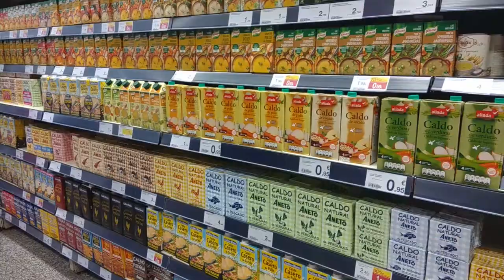ARROZ 10 DELICIAS - 10 delights fried rice COCINA FÁCIL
Buenas tardes! 夜晚黑好！o lo que es lo mismo... Yé mán hāg hóu!
el cantonés no es lo nuestro, pero la cocina asiática sí! y todo es más fácil con la ayuda del sazonador que mi hermano nos ha traído desde Hong Kong. Le da un toque increíble, pero la base es la propia  receta y aquí os dejamos nuestro truco.
Para esta deliciosa y sanísima receta vamos a necesitar:

arroz
plátano
guisantes
ajo, cebolla
calabacín
maíz
habas
zanahorias
pavo o jamón york
2 huevos
soja, miel
aceite, sal

Para los más valientes que lo coman con palillos, los tradicionales con tenedor, sea como sea!
Disfrutadlo mucho y saboread hasta el último bocado.

xie xie! muchas gracias por seguirnos!